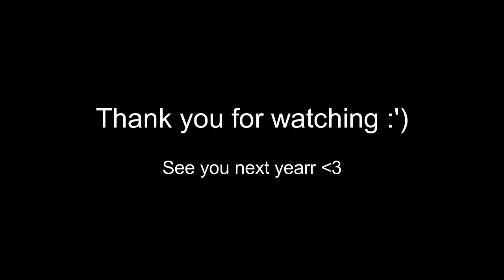UiTM Diploma of Actuarial Science Intro 2017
Just a short vid explaining what we're all about :3